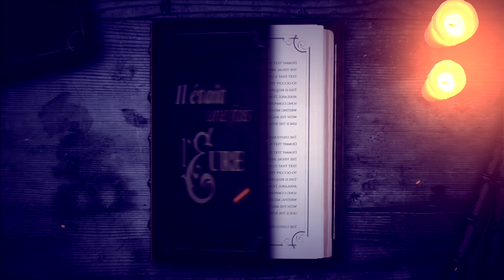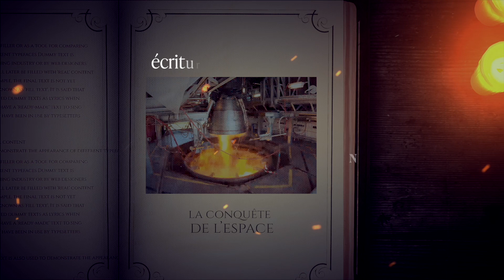Il était une fois l'Eure - Chapitre 7 - Aujourd'hui et demain